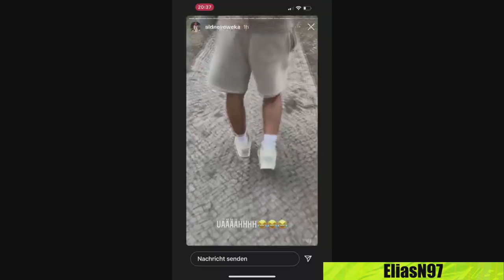Die besten und lustigsten FIFA 22 Clips aus dem Monat Oktober | FIFA 22 Highlights Deutsch